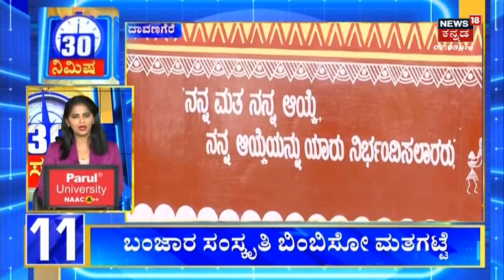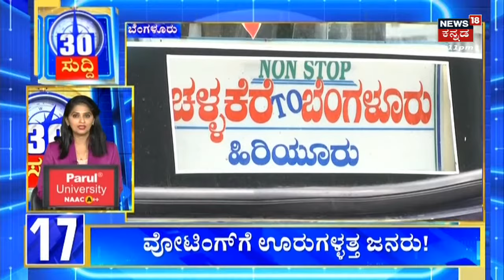Karnataka Election 2023 | KSRTC ಬಂದ್ರೂ Mejestic​ಗೆ ಬರೋ ಪ್ರತಿ ಸಾರಿಗೆ ಬಸ್ ಫುಲ್ ರಶ್ | News18 Kannada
Karnataka Election 2023 | ಬೆಳಗ್ಗೆಯಿಂದ್ಲೇ ಜನರು ತಮ್ಮ-ತಮ್ಮ ಊರುಗಳತ್ತ ತೆರಳುತ್ತಿದ್ದಾರೆ. ಆದ್ರೆ ಮೆಜೆಸ್ಟಿಕ್‌ನಲ್ಲಿ ಬಸ್‌ ಸಿಗದೇ ಪ್ರಯಾಣಿಕರು ಪರದಾಡ್ತಿದ್ದಾರೆ. ನಾಳೆ ಮತದಾನ ಹಿನ್ನೆಲೆ 3,500 KSRTC ಬಸ್‌ಗಳ ವ್ಯವಸ್ಥೆ ಮಾಡಲಾಗಿದೆ. ಆದ್ರೂ ಸಹ ಮೆಜೆಸ್ಟಿಕ್​ಗೆ ಬರೋ ಪ್ರತಿ ಸಾರಿಗೆ ಬಸ್ ಫುಲ್ ರಶ್ ಆಗಿವೆ. ಹೀಗಾಗಿ ಮತದಾನ ಮಾಡಲು ಊರಿಗೆ ಹೋಗುತ್ತಿರುವ ಜನರಿಗೆ ತೊಂದರೆ ಆಗ್ತಿದೆ.

LIVE: News18 Kannada | BJP Vs Congress Vs JDS | Karnataka Election 2023 | PM Modi |Kannada News Live
Karnataka Election 2023 LIVE: The high voltage campaign for the May 10 Assembly elections in Karnataka will come to an end on Monday as all three major political parties in the state -- BJP, Congress and JD(S) -- are busy making their last pitch to woo the voters.
The last leg of campaigning for Karnataka Assembly Polls has seen bigwigs from the Bharatiya Janata Party (BJP) and Indian National Congress (Congress) hoping to turn the tide in their favour. While the Congress is banking on an anti-incumbency wave that has worked since 1985, the ruling BJP hopes PM Narendra Modi's popularity will see them through. The prime minister was part of around 15 public meetings and roadshows over six days, giving the BJP campaign a significant push. A total of 113 seats are needed for a simple majority — a feat BJP has never achieved. Notably, today is the last day of campaigning. In all, there are 2,613 candidates in the fray for the May 10 2023 Karnataka Assembly Elections after the last date for withdrawal of nominations on May 1. According to the final list of candidates shared by the Election Commission (EC), 185 women candidates and one from the ‘Others’ category are contesting. While 224 candidates are from the ruling BJP, the Opposition Congress has fielded 223, and the Janata Dal (Secular) has fielded 207 candidates. Counting of votes will be completed on May 13.